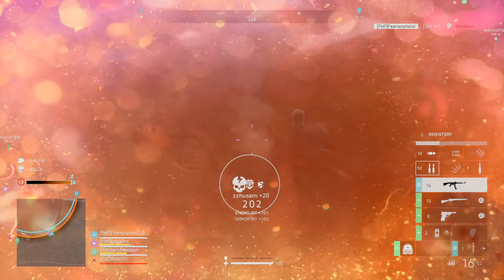Sqwinning episode 31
BATTLEFIELD V